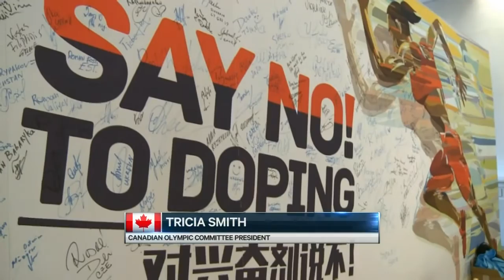Games begin under cloud of drugs in sport again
Arash Madani reports from Rio, as the Olympics are again set to begin under the cloud of drug in sports, and while Canadian officials are towing the political line on doping, clearly they’re not pleased.